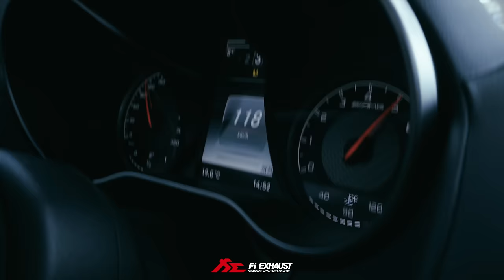Mercedes-Benz C190 AMG GTS x Fi Exhaust - Cold Start Revs & Acceleration.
Video Fitted with Fi Complete Exhaust System includes:
Ultra High Flow Catless DownPipe